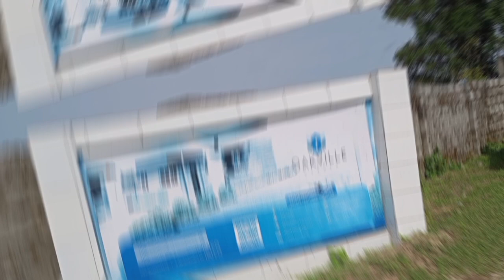Ibeju-Lekki Dry Land for Sale | Property for Sale in Ibeju-Lekki Lagos Nigeria (Oakville Garden '24)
*OAKVILLE GARDEN IBEJU-LEKKI LAGOS*

Oakville Garden Ibeju-Lekki is strategically positioned to help clients secure their future and build enduring wealth.

Oakville Garden is located at the heart of the new Lagos which makes it a choice property any time.

*LOCATION*
Bolorunpelu, Onigbedu Okegun, Ibeju-Lekki Lagos

*TITLE*
 Certificate of Occupancy

ESTATE FEATURES:
- Perimeter Fencing
- Green Area & Nature Park
- Recreational Facilities
- Gym
- Security
- Electricity
- Good Drainages

LANDMARKS:
- New Lekki Int'l Airport
- Amen Estate Phases 1 & 2
- Dangote Refinery

*PRICE*
500SQM: N30M
300SQM: N18M

3 Months Interest Free Payment

(Payment Plan Available Up To 12 Months)

*Oakville Garden... The Right Asset For You!*

Ibeju-Lekki hosts some of the best projects in Nigeria today and you can't be wrong with a Real Estate investment in Oakville Estate Okegun, Ibeju-Lekki Lagos.